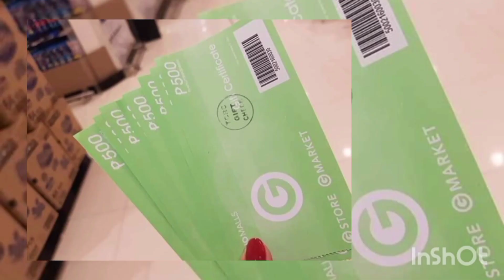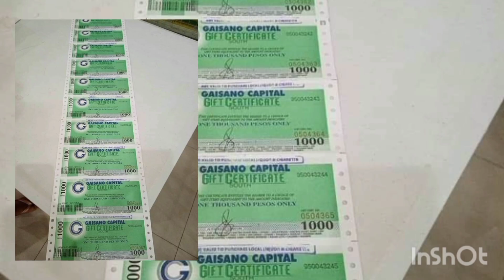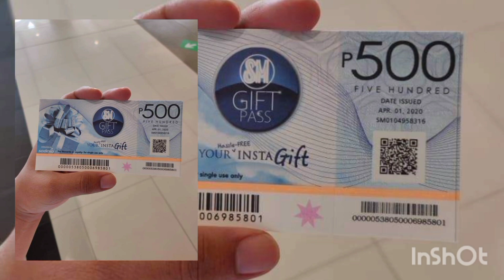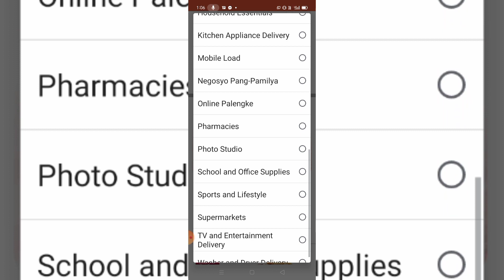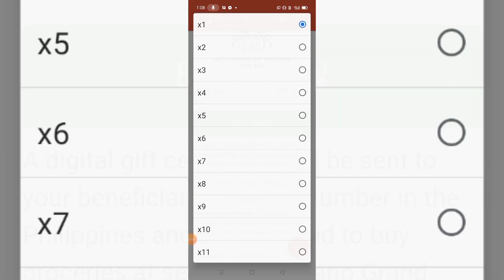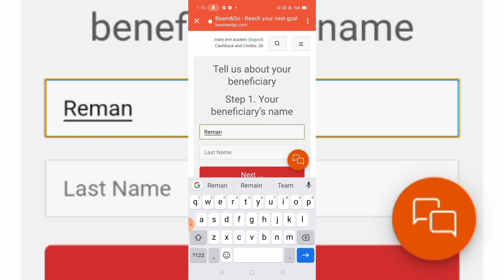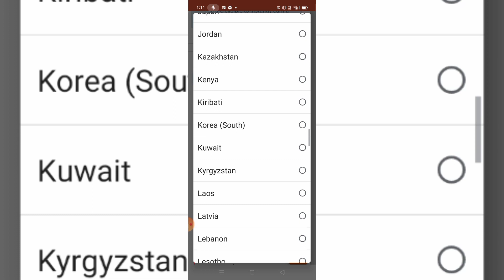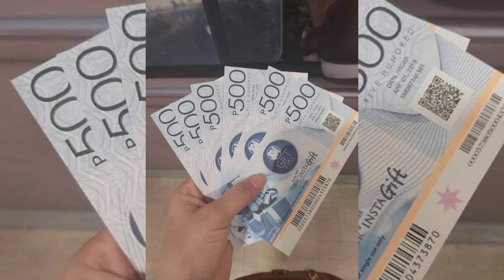A SMART WAY FOR OFW TO SEND REMITTANCE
tips for OFW Managing finances LIFE  TRAVEL HOW OFW  FAMILY LOVES FAMILY